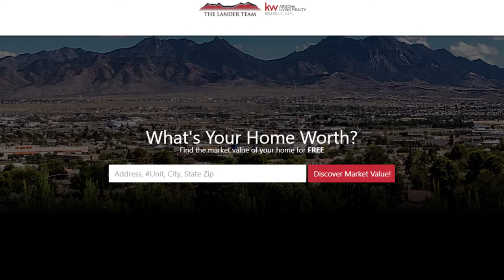Greater Mohave County Real Estate: Federal interest: What Our Plans Are for 2019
What are your plans for 2019? We know what our plans are—our team is growing, and we’re looking for talented, hard-working individuals to join us. Our business has always been about helping people invest in their future, and we’re excited to serve even more families moving forward. If you’re passionate about helping people, this is the right industry for you. To find out more about this opportunity, watch this short video.

CEO/Team Leader
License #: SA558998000